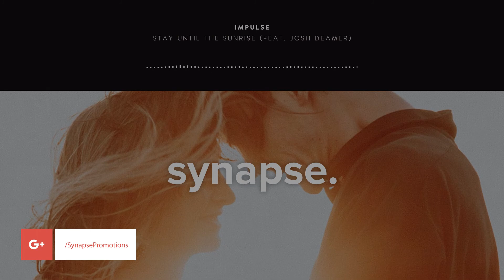Impulse - Stay Until The Sunrise (feat. Josh Deamer) [Free]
Impulse - Stay Until The Sunrise (feat. Josh Deamer)